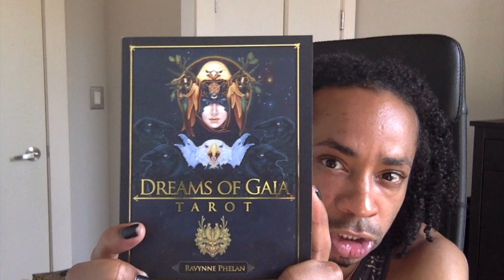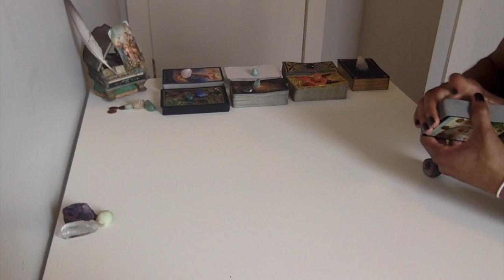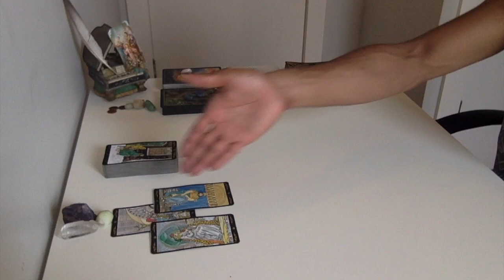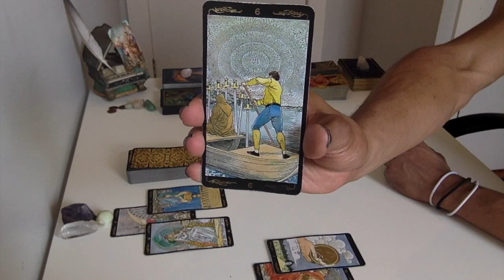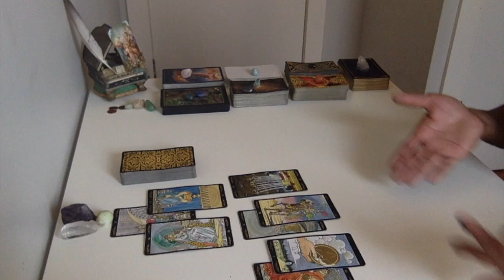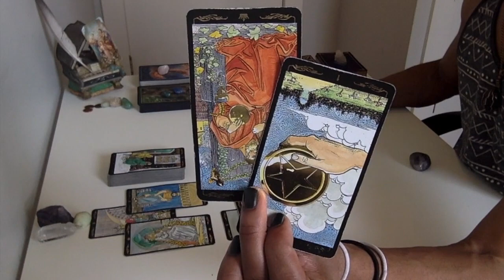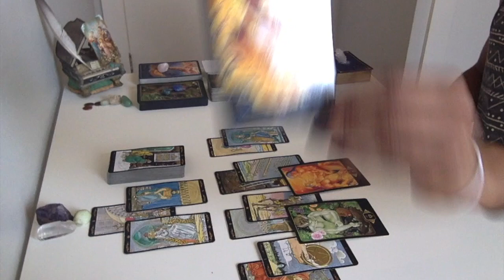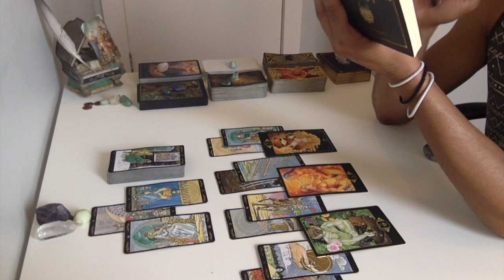* Post Pisces Full Moon Aug '18 * Collective Conversation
Live Readings:
30 min - $50
60 min - $100